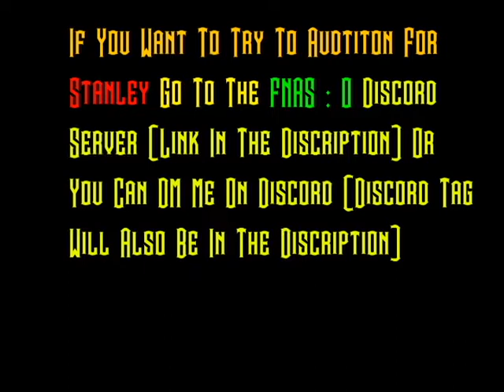FNAS : O Updates [Stanley Voice Contest Closed]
Discord Tag : skylerknotts1846#5587